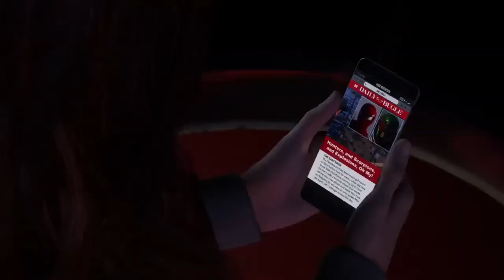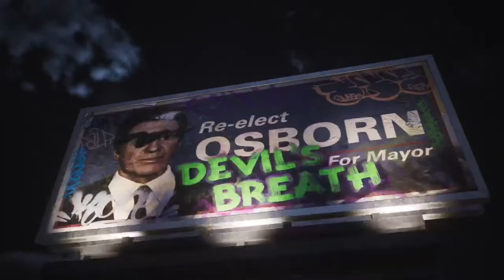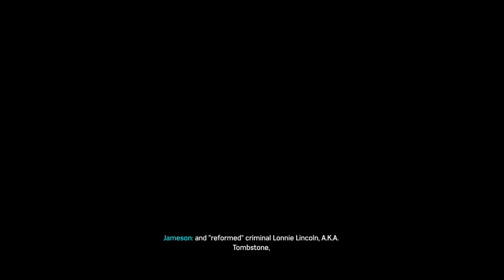Spidey 2 Part 3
Rip them